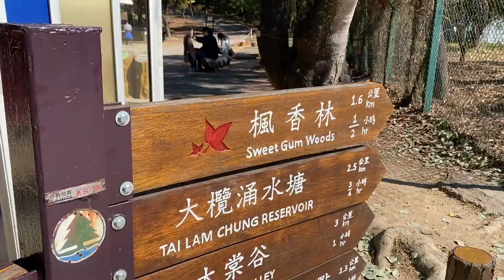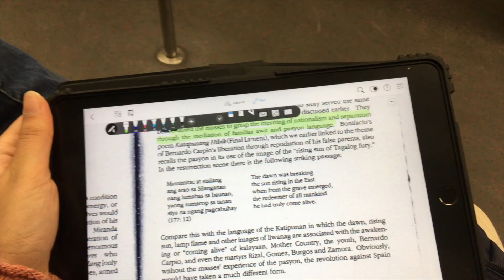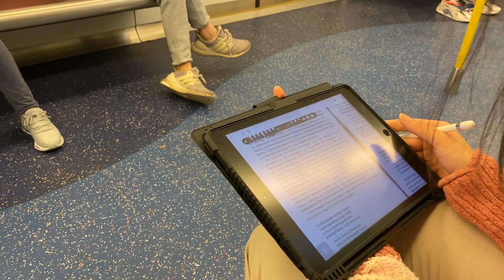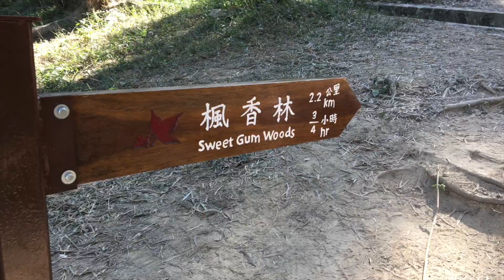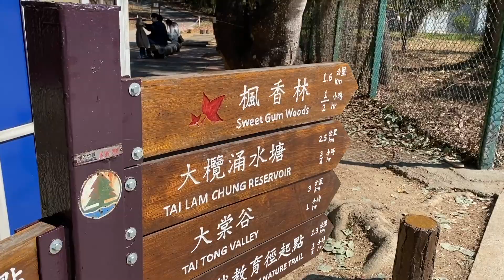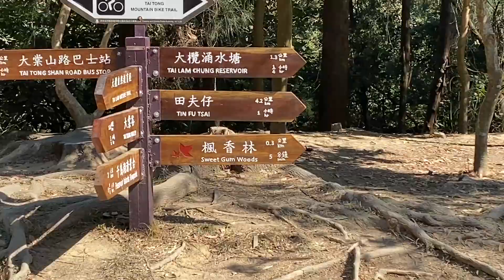A Taste of Korea| Easy hike to Sweet Gum Woods 🍂 (Hong Kong)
Visited Korea during a pandemic??? How is that possible?
On the first weekend of January, we wanted to feel like we travelled to another country or something. We hiked in Tai Tong going to the Sweet Gum Woods to see the red, orange, autumn looking leaves… lowkey gave Korea feels 🥺  Go ahead and watch to know more on how to get there!

Follow our IG for more craziness (+vlog updates)

About Us
We’re sisters not twins 👯‍♀️ Filipinos from the Philippines but now is in Hong Kong. Where should we go next? 🤔
Nikki:  24, Filipino, Capricorn
Bea: 18, Filipino, Aries